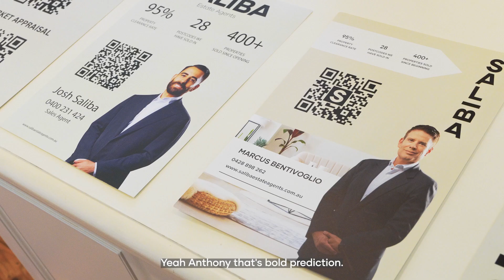Market Review with Anthony and Manas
In this week’s market review, Anthony and Manas break down the latest trends in the Sydney property market. With auction clearance rates hitting a new low and more properties coming onto the market, they discuss what it means for buyers and sellers moving forward. Plus, hear predictions on interest rate cuts and their potential impact.

Key Takeaways:
- Auction clearance rates drop to the lowest since October last year, with a major decline in listings.
- September saw a 10-year high in new property listings, signaling increased seller urgency.
- Will an interest rate cut before Christmas shift the market? Hear what the experts have to say.